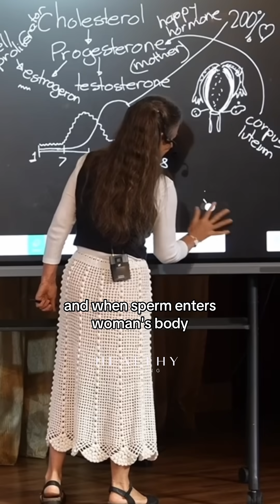Barbara O’Neill explains how women’s immune system attack sperm cells